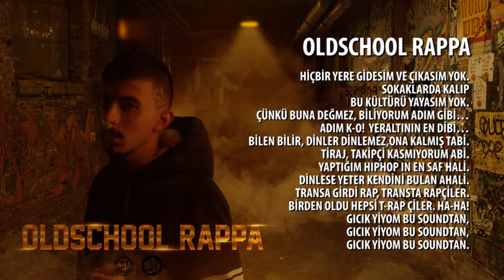KNOCK OUT - OLDSCHOOL RAPPA [OFFICIAL AUDIO]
➤Knock Out - OLDSCHOOL RAPPA Albümünden "OLDSCHOOL RAPPA". Keyifli dinlemeler...

➤Orontez Underground Rap & Hiphop Music
2018

OLDSCHOOL RAPPA

HİÇBİR YERE GİDESİM VE ÇIKASIM YOK.
SOKAKLARDA KALIP BU KÜLTÜRÜ YAYASIM YOK.
ÇÜNKÜ BUNA DEĞMEZ, BİLİYORUM ADIM GİBİ…
ADIM K-O YERALTININ EN DİBİ…
BİLEN BİLİR, DİNLER DİNLEMEZ, ONA KALMIŞ TABİ.
TİRAJ, TAKİPÇİ KASMIYORUM ABİ.
YAPTIĞIM HIPHOP IN EN SAF HALİ.
DİNLESE YETER KENDİNİ BULAN AHALİ.
TRANSA GİRDİ RAP, TRANSTA RAPÇİLER.
BİRDEN OLDU HEPSİ T-RAP ÇİLER. HA-HA!
GICIK YİYOM BU SOUNDTAN, GICIK YİYOM BU SOUNDTAN
GICIK YİYOM BU SOUNDTAN.
SABAHA KADAR DÖNSÜN İYİ VALLA.
EŞŞEKMİŞİZ DEMEK SÖZ YAZMIŞIZ Bİ DÜNYA.
YAKALADIYSAN BİR CÜMLE, ŞARKI BİTTİ! TAMAM!
NASIL? BÖYLE İYİ Mİ? BU DÖNÜP DURSUN MU?
RİTİMLE CUK DİYE LAF GEDİĞE OTURSUN MU?
PLUG-IN, VST DIGITAL RAP GÜNDEMDE,
BEN BU OYUNDA DA YOKUM, DURUYORUM YERİMDE.
TİCARİ ZEKÂNIZ MÜKEMMEL. PRODÜKSİYONLAR 50GB PIXEL!
SANIYOSUN YENİ GELİR ESKİ GİDER.
RELAX! K-O VAR! YOKSA CARTEL!

İSTER MİSİN ESKİ OKUL DAHA?
K-O IN THE HOUSE BABY! PA-PA-PA
ESKİ KAFA, ESKİ STİL, OLDSCHOOL RAPPA!
PARA-PA-PAM-PA-PAM PARA-PA-PAM-PA-PA

ARTIK YOK EAST’Çİ WEST’Çİ ÇOĞU FORD’ÇU.
DAYAYANI UYARMAK BOYNUMUN BORCU.
BOZDUĞUM RAP ORUCU, DUYGULARIMIN SUÇU.
GİT-GEL, GEL-GİT YAŞIYONUZ DA EN UCU.
BU KADAR BOŞ ŞEYLER YAZMANIZA ŞAŞIYORUM!
11 YILDIR AYNI YERDE, BEN KENDİMİ AŞIYORUM!
FLASH AT LONG ÇIKIYIM, BEN BU TAKIMI TAŞIYORUM!
KİCK’LER VURDUKÇA KULAĞINI KAŞIYORUM.
ZİHİNLERİ AÇIYORUM, ER YA DA GEÇ ANLIYCAN.
RİTME GÖRE KELLENİ SALLIYCAN.
GELECEK KULAĞINA ÖBÜRLERİ BOKTAN.
GICIK YİYOM BU SOUND’TAN. GICIK YİYOM BU SOUND’TAN.
ÇIKMAZ ARTIK BÖYLE ŞARKILAR, KAÇTI MARTILAR.
SİMİT TE ATSAN BOŞ, BALIK TA ATSAN BOŞ.
YERALTI KÜLTÜRÜ BİTTİ! KABUL ETTİK! ACI GERÇEK!
EN BÜYÜK YALAN; ESKİ OKUL GERİ DÖNECEK…
SAHİDEN GÜN OLUR DA ESKİ OKUL BİTER Mİ?
1000 KÜSÜR ŞARKI HATIRLANMAYA YETER Mİ?
SES KONTROL 1-2, İDARE EDER Mİ?
HERYERDE RAP YAPTIĞIMIZ GÜNLER GÜZELDİ…
SON OLARAK; EN SEVDİĞİM TEZAHÜRAT! GELSİN!
ORONTEZ! ORONTEZ! I LOVE YOU ORONTEZ!

LYRICS: KNOCK OUT
BEAT: ERHAN SEYRAN
EDIT-RECORD-MIX-MASTERING: KNOCK OUT / STUDIO ORONTEZ